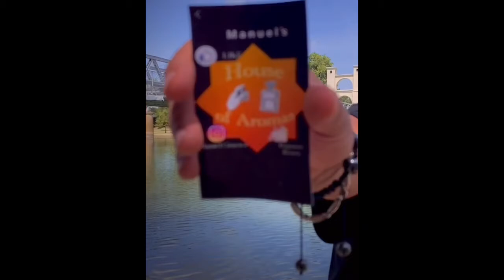What I’ve had added to my collection. 4 beautiful fragrances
I had added 4 new beautiful fragrances to my collection. Hugo Boss Pure Accord, Armaf Tag Him, Cremo Distiller’s Blend No. 13 and Mancera Mancera Soleil D'Italie Eau De Parfum

TikTok: Manuels House of Aromas

        Manuels House of Aromas  2021

YouTubers to check out:

@Masked Man Reviews
@Trascents Review
@JP Frags Review
@Stax Review
@Fatboy Fragrance Reviews
@Solomon’s Vineyard Review
@Breaux Sense